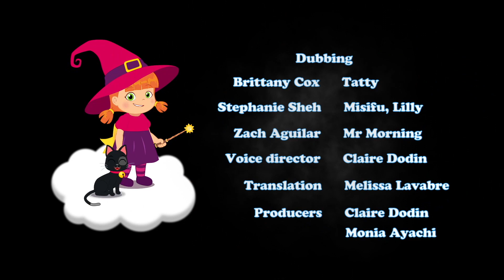Tooth Troubles for Misifu | Funny Kitten Cartoons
In this episode, kitty Misifú ate so many candies and sweets that his tooth hurt. Luckily for him, Lilly is always ready to help. Will he accept her help?

🧸 Tatty's Stuffed Soft Doll